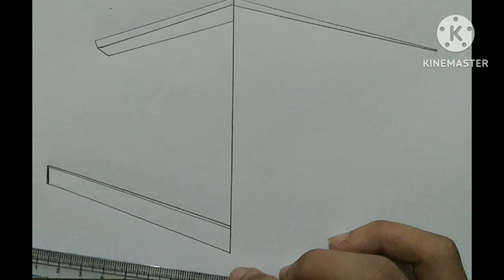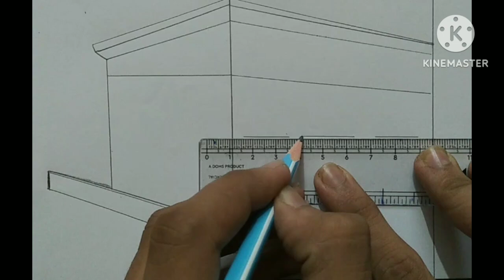How to draw house drawing easy step by step